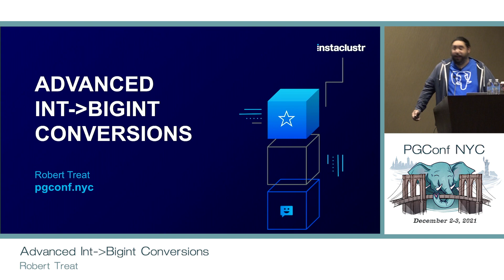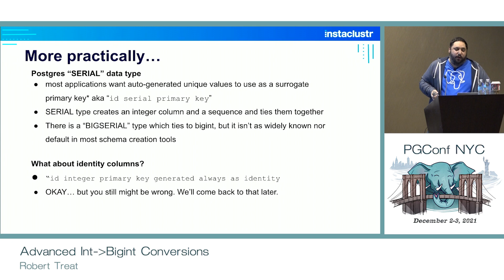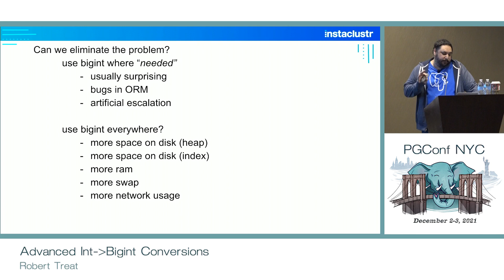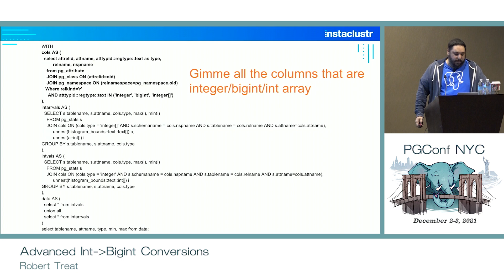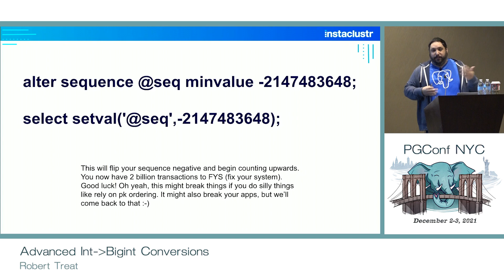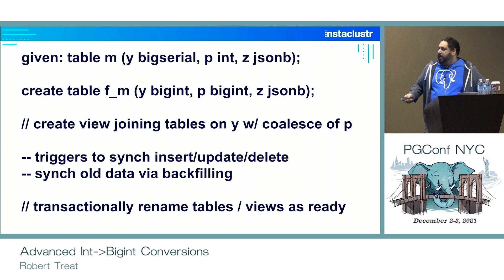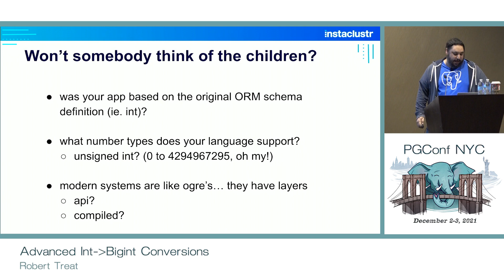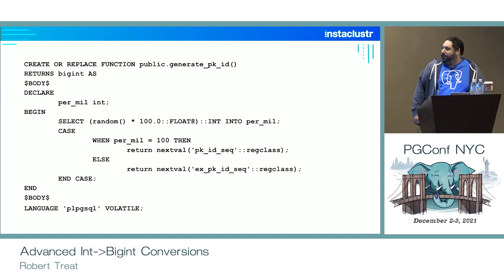Advanced Int to Bigint Conversions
It's 2021 and we're still dealing with integer overflow. Just a few months ago I came within 24 hours of watching one of the worlds tech unicorns come to a stop due because of a possible overflow problem. In this talk I'll talk about the nature of the problem, why we still see it today, and cover many of the various options to work your way through a pending int overflow. I also talk about some of the more advanced work we did to make sure our bases were covered, and walk through techniques you can use to keep from hitting the wall.

Presented at PGConf NYC 2021